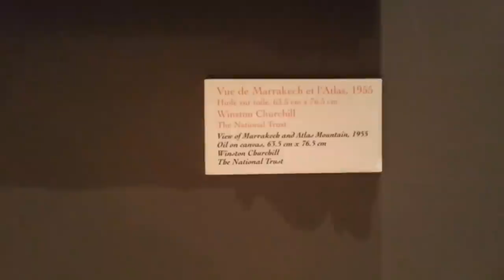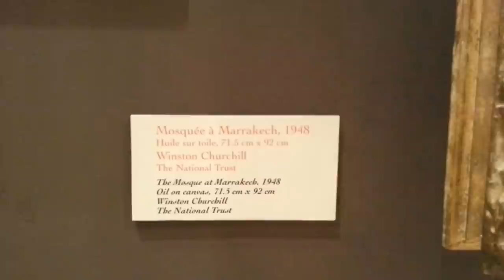Churchill et El glaoui La Mamounia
Expo Churchill et el Glaoui a La Mamounia. MAROC